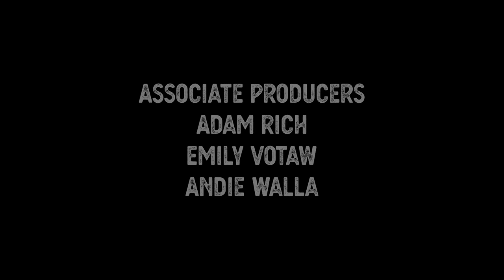Weedghost 2022 Nelsonville Music Festival Sycamore Session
Weedghost brought a hypnotic no-fi set to their Sycamore Session during the 2022 Nelsonville Music Festival.

Weedghost is comprised of two members: Kris Poland on synthesizer and Andrew Lampela on guitar. A crocheted ghost joined as a sort of third member for the duration of their set.

The duo has a history of performing at Nelsonville. In a 2019 interview with WOUB, Lampela remarked that Weedghost had been part of the past 12 Nelsonville Music Festivals.

In their 2022 set, they played a singular improvisational piece which they titled “Untitled Number One” upon finishing their set. Throughout the set, their sound flowed organically, becoming one with the sounds of nature.

Weedghost took no breaks during their set, maintaining an ambient, gentle energy throughout. The greatest point of contrast happened about eighteen minutes into their performance, going from a grand, sweeping presentation to an eerie section that quickly incorporated noise that could be likened to purposeful studio feedback. At around the 23 minute mark, they transitioned back to a lighter-feeling section to finish the set.

Along with their performance, the warm sunlight peeking through the trees crafted a calming environment. - Lily Manoukian

SET LIST

1. “Untitled Number One” (Original) – 4:25

The Sycamore Sessions are presented by the Nelsonville Music Festival in collaboration with WOUB Public Media and the Ohio University Scripps College of Communication’s School of Media Arts and Studies. The performances were recorded and produced by Media Arts and Studies students under the supervision of Host and Director Josh Antonuccio and Associate Producers – Director of Photography Andie Walla (Media Arts and Studies Associate Professor of Instruction), Audio Supervisor Adam Rich (WOUB), and WOUB’s Arts and Culture Editor Emily Votaw. All performances took place during the 2022 Nelsonville Music Festival, which is a production of Stuart's Opera House.